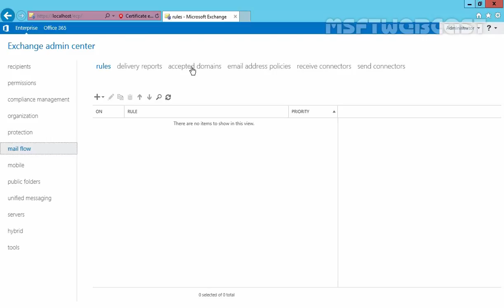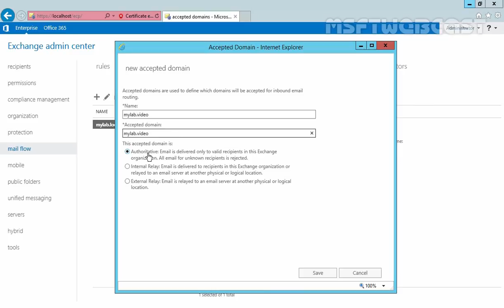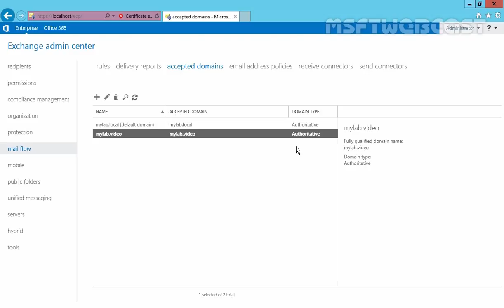Configure Accepted Domain in Exchange 2016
In this video tutorial We will learn What is Accepted Domain in Exchange 2016 and How to Configure Accepted Domain in Exchange 2016.